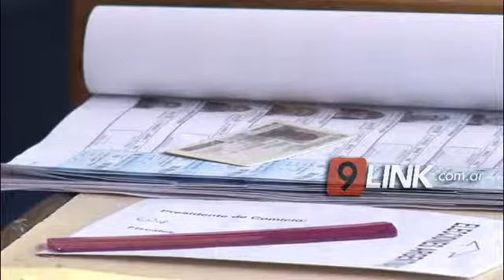C9 - RESISTENCIA - DECISIÓN 2019: EL PAÍS ELIGE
SERGIO VALLEJOS EMITIÓ SU VOTO EN LA ESCUELA N°2
SERGIO VALLEJOS- PRECANDIDATO SENADOR NACIONAL - ALTERNATIVA RENOVADORA FEDERAL